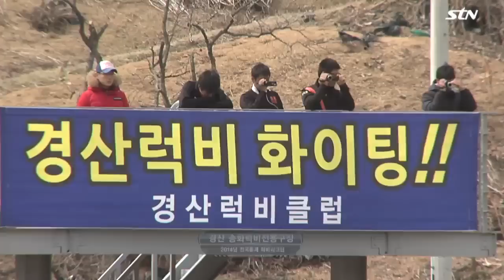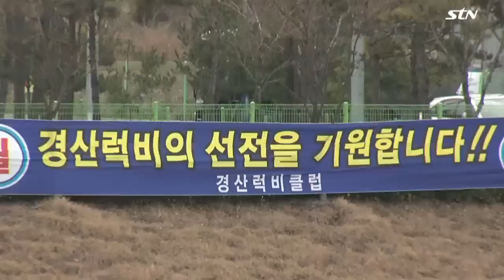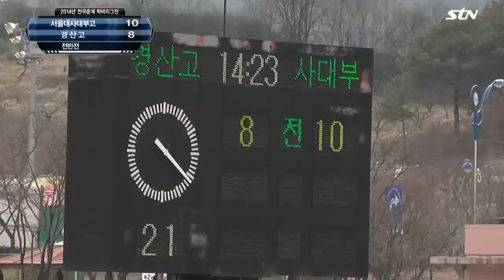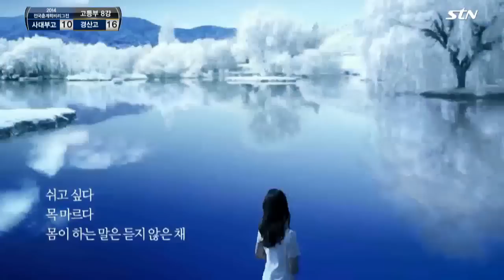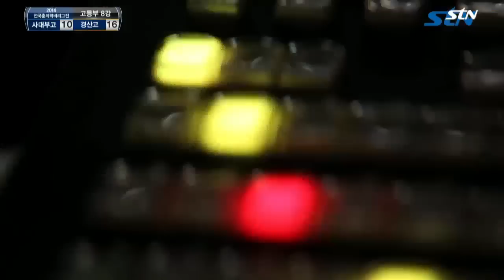서울사대부고 vs 경산고등학교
2014 전국춘계럭비리그전